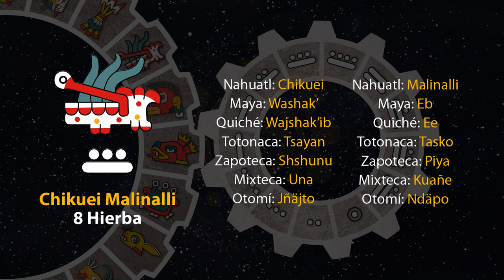El tonal de hoy es "8 Hierba - Chikuei Malinalli" 11/11/23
4 de Kecholli
Año 7 Agua
49 del 19 Atado
5145 del Quinto Sol

11 de noviembre de 2023.